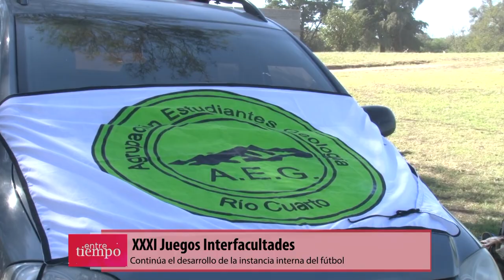Juegos Interfacultades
Continúa el desarrollo de la  instancia interna de fítbol
Facebook.com/uniriotv
Twitter.com/uniriotv